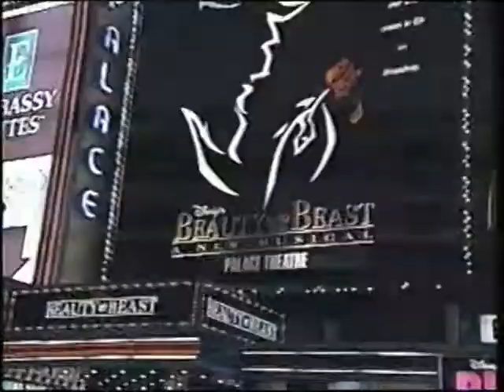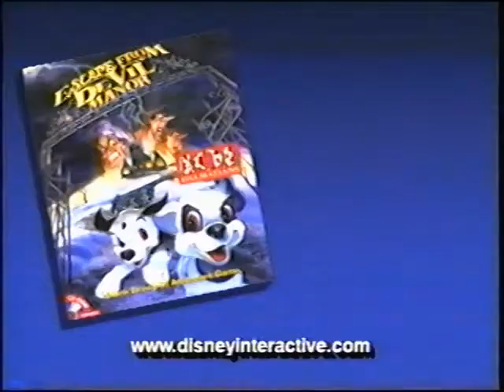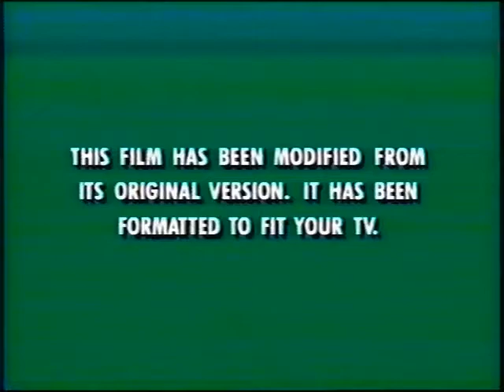Opening to 101 Dalmatians (Live-Action) 1997 VHS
Here is the opening to the 1997 VHS of 101 Dalmatians (Live-Action).

1. Green Warnings
2. Walt Disney Company Intro
3. "Join us for a special preview..."
4. Hercules Sneak Preview
5. George of the Jungle Trailer
6. "Coming to Video"
7. Pooh's Grand Adventure: The Search for Christopher Robin Preview
8. "From Disney Interactive"
9. 101 Dalmatians: Escape from De Vil Manor CD-ROM Preview
10. "On ABC"
11. 101 Dalmatians: The Series/Recess Preview
12. "Feature Presentation"
13. 1991 Walt Disney Home Video Logo (Black)
14. "This film has been modified..."
15. 1990 Walt Disney Pictures Logo
16. Great Oaks Logo